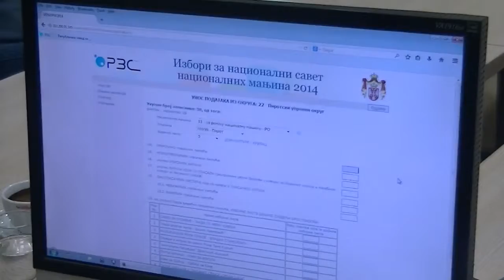Republicki zavod za statistiku 26.10.2014.